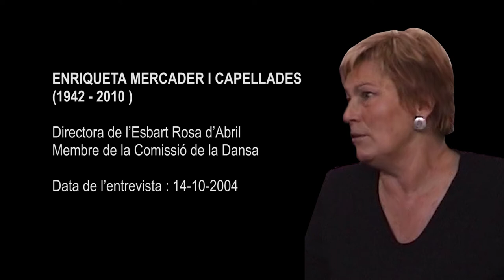Estil de ballar (Entrevistes - La Dansa i el Ball del Ciri de Castellterçol, 18/22)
Els passos de la Dansa i del Ball del Ciri són invariables però la manera de ballar-los depèn del director o directora de la coreografia.

Tal com es pot veure en aquest vídeo, al llarg del temps s’ha passat d’una manera rígida de ballar i sense expressivitat, a unes formes més elegants i expressives. Això ha estat gràcies a la influència de l’Esbart Rosa d’Abril amb l'Enriqueta Mercader com a directora i –si més no com  a punt de referència- del senyor Manuel Cubeles, director de l’Esbart Verdaguer. “Si aquestes danses permeten ser expressades amb més bellesa, perquè no fer-ho?” ens dirà Enriqueta Mercader.

Persones que intervenen en el vídeo: Dolors Castells, Manuel Cubeles i Enriqueta Mercader.
Aquest vídeo forma part del conjunt de materials complementaris del llibre "La Dansa i el Ball del Ciri de Castellterçol"